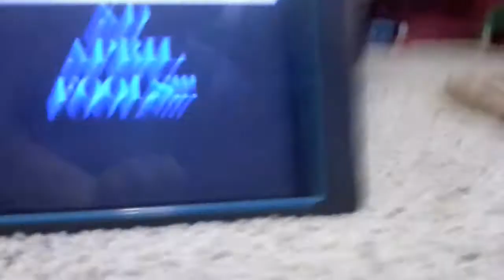How vinnie spends april fools day